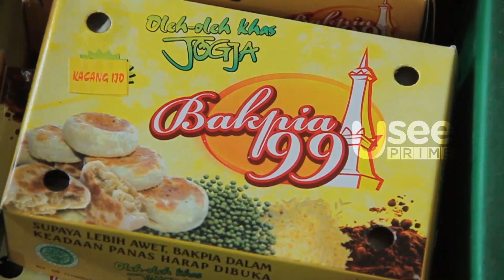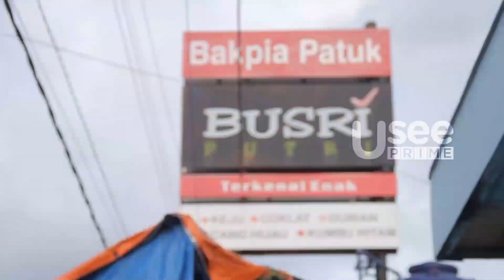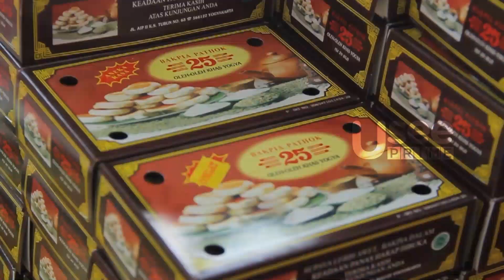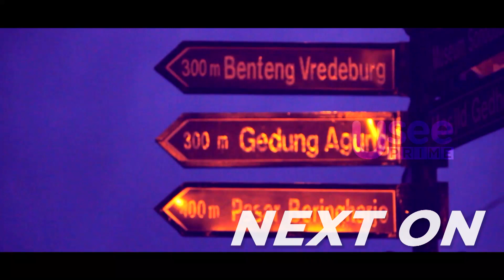Barra Rela Goes Becak Demi Beli Bakpia ! | DUO RANSEL